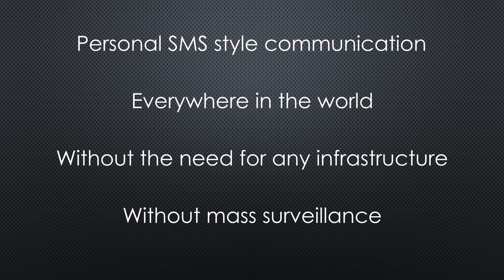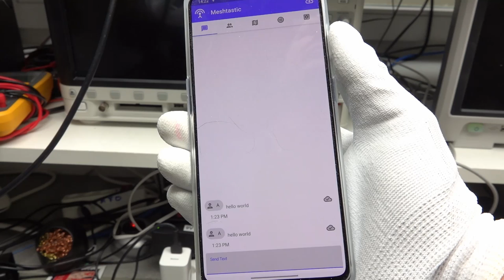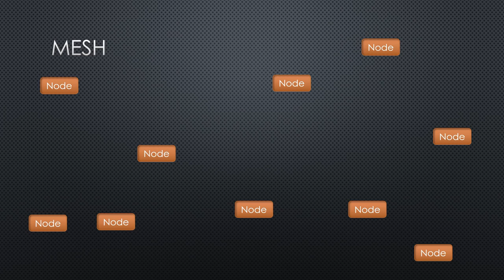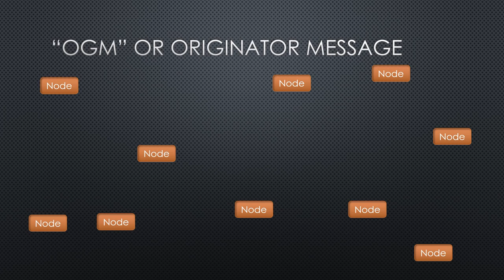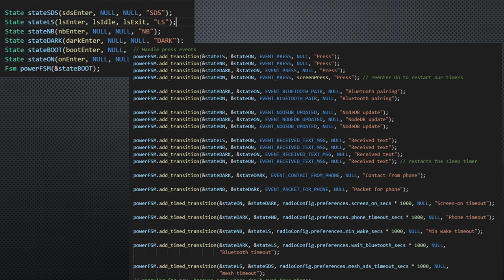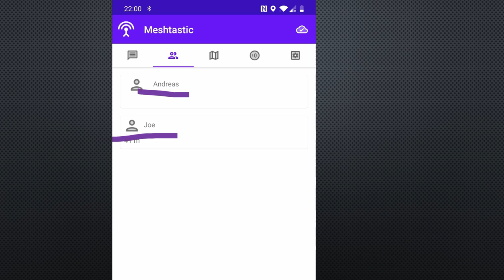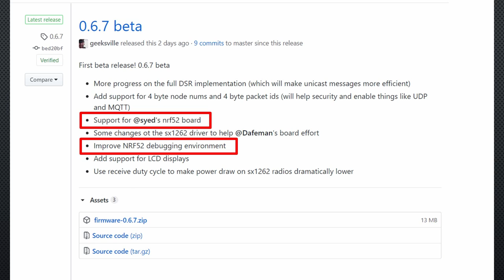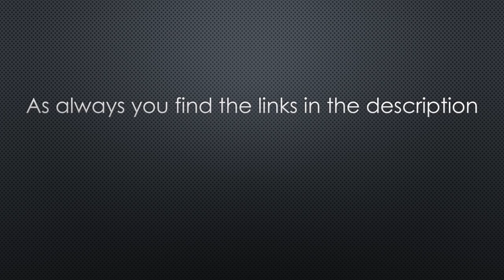#337 LoRa Off-Grid Mesh Communication: Meshtastic (ESP32, BLE, GPS)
Cool projects are rare. Here I found one I want to show to you. An off-grid personal communicator. It includes a lot of new technologies: ESP32, Smartphones, LoRa, BLE, GPS, Mesh, and as you see, 3D printing. And it solves a problem that could be seen as a human right: Personal SMS style communication everywhere in the world, without the need for any infrastructure, and without mass surveillance. In addition, it shows the location of all your friends in your group on a map on your Smartphone. Everything open source, of course. How cool is that? Even "Sexycyborg" Naomi Wu likes it.

These communication channels are reserved for my primary job